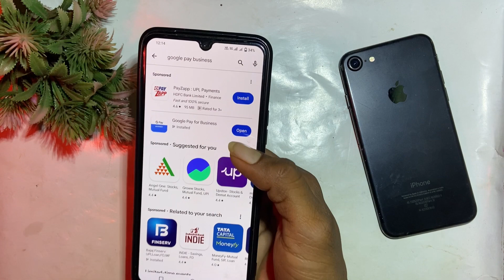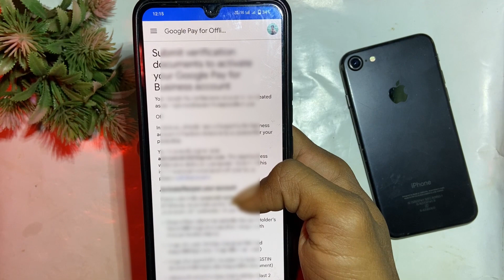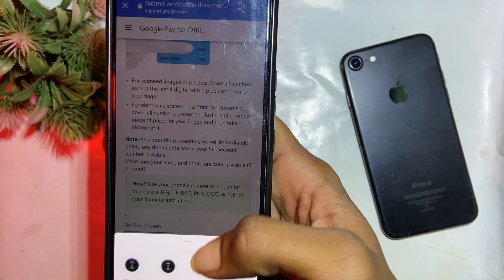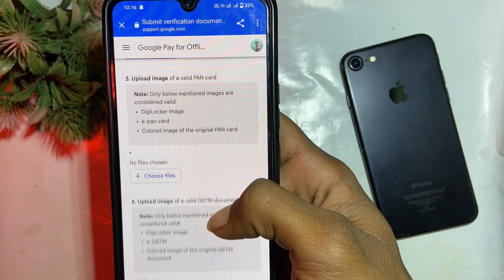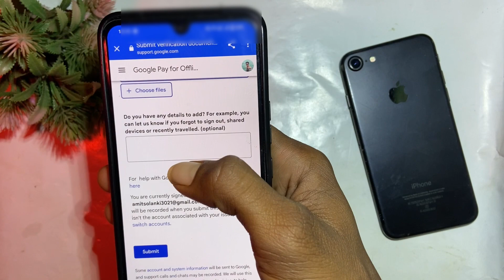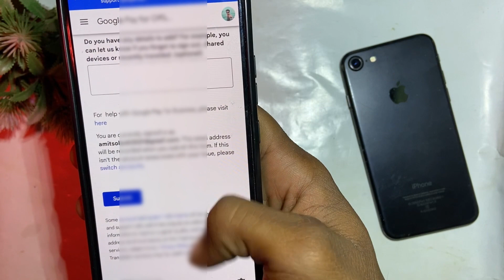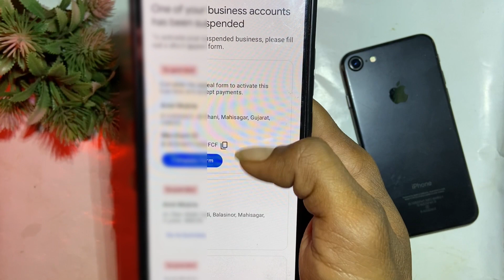Dream11 Kaise Khele | Dream11 कैसे खेले | How To Play Dream11 | Dream11 Team Kaise Banaye